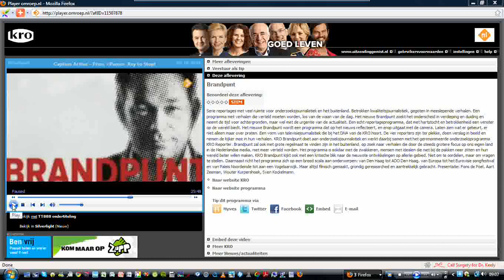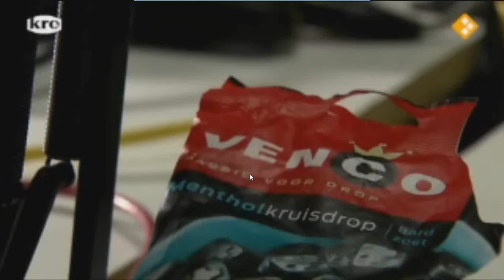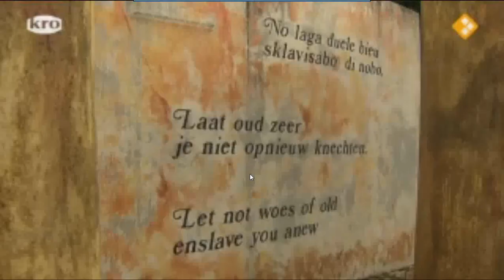KRO-Curacao.wmv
Entrevista di KRO i Helmin Wiels